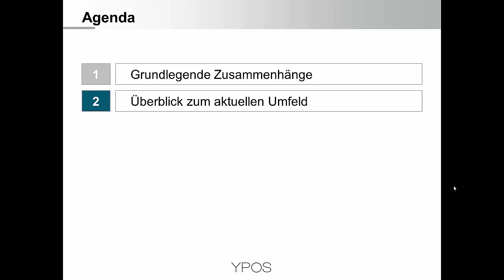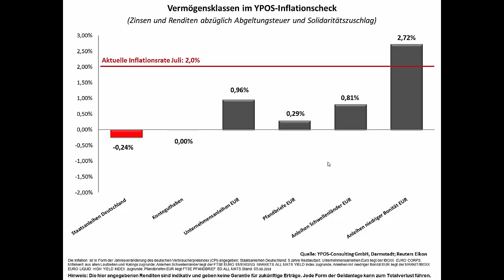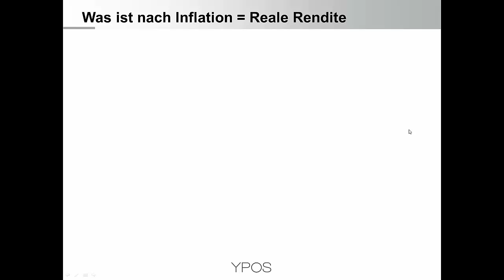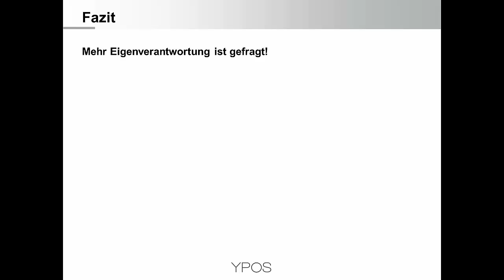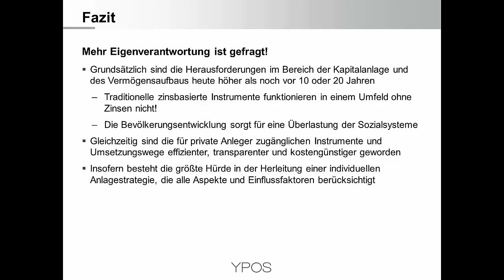Plötzlich Geld? Ein Leitfaden für Berufseinsteiger Teil 2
Im zweiten Teil unserer Serie zum Thema "Plötzlich Geld" ordnet Marco Metzger die Ergebnisse aus dem ersten Teil in das aktuelle Kapitalmarktumfeld ein.
Was bedeutet eigentlich eine steigende Inflation in einer "Niedrigzinsphase" und welche Folgen hat dies für Ihren Vermögensaufbau? Diese und weitere Fragen werden im Video erläutert

Weitere Informationen erhalten Sie auch in unserem Workshop am 27.09. in Darmstadt!